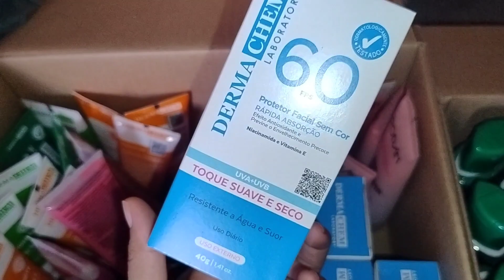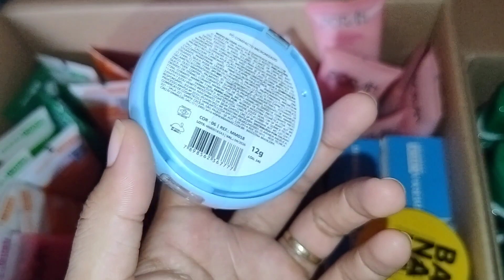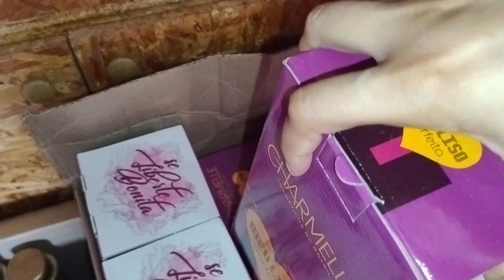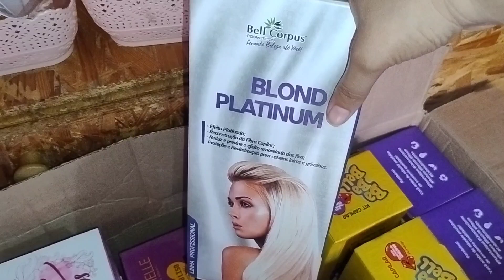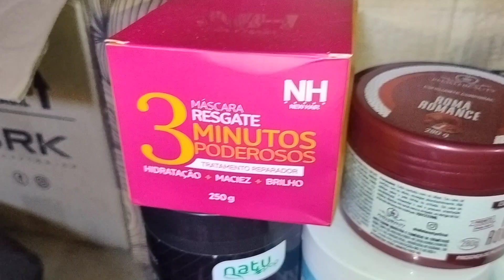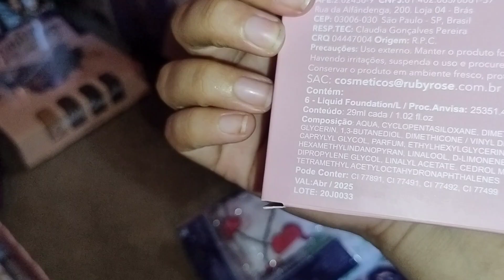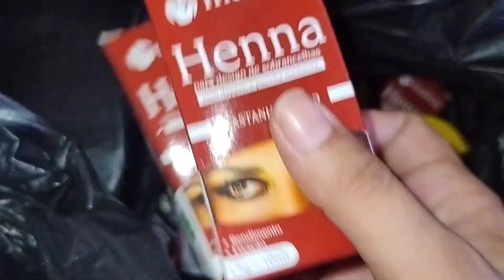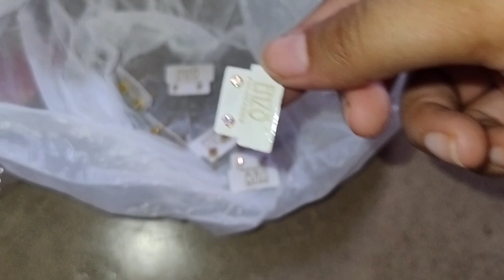CHEGOU NOVIDADES: Loja de Maquiagem + de 3.000 em Produtos!😍📦